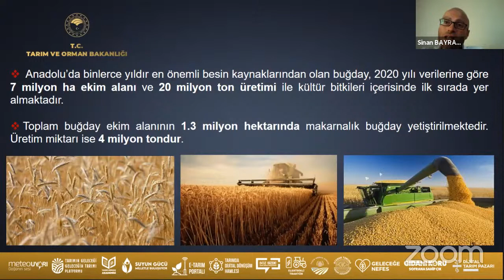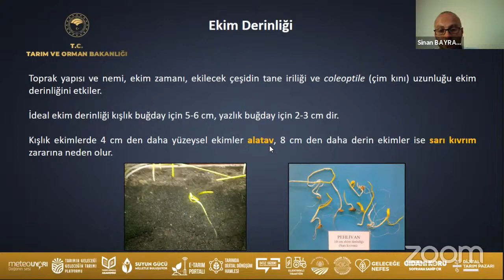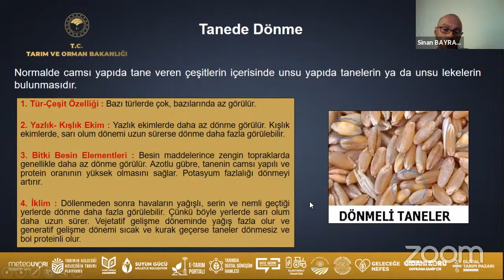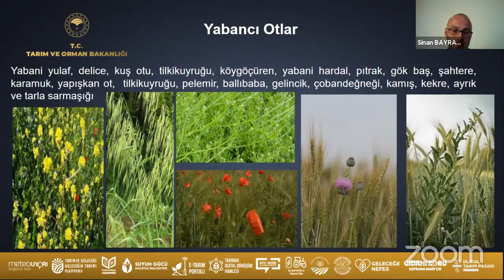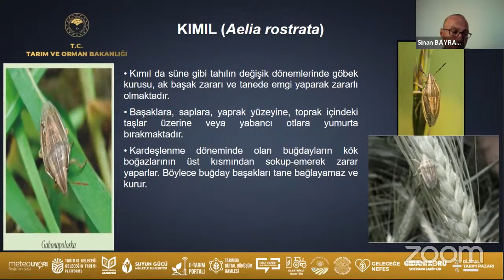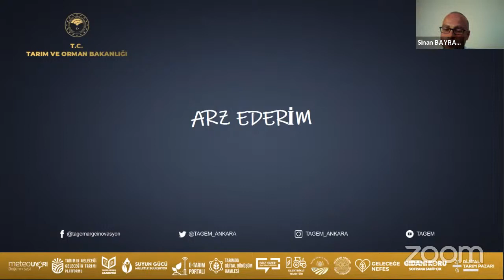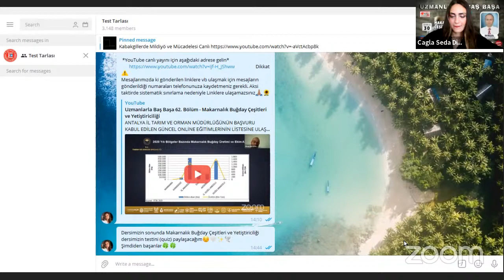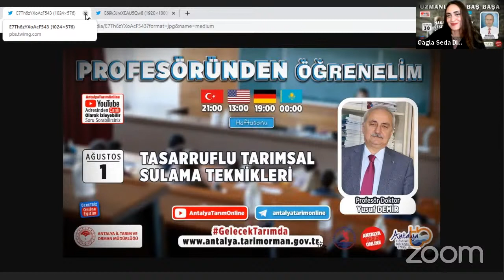Uzmanlarla Baş Başa 61. Bölüm - Makarnalık Buğday Çeşitleri ve Yetiştiriciliği